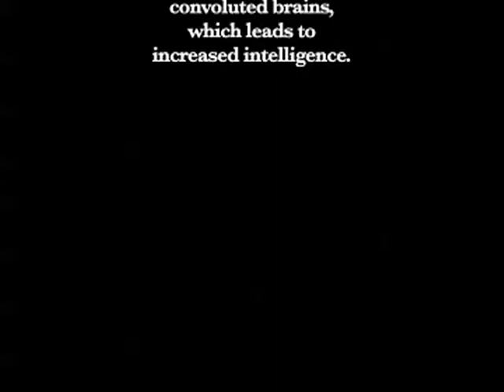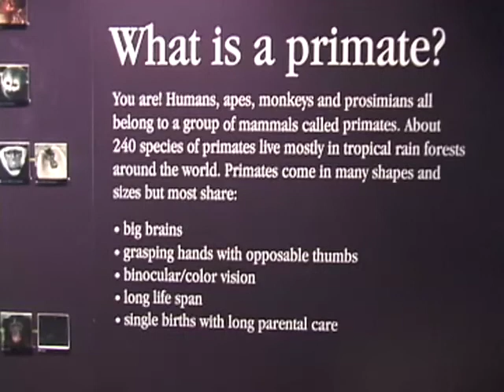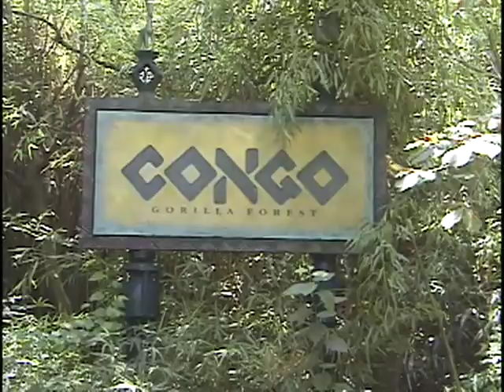Gorilla Therapy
The cast is composed exclusively of gorillas in the Bronx Zoo. They muse while quoting from Carl Jung's MAN AND HIS SYMBOLS all about the symbolism that links all of us primates. Special thanks to Julia from CAV initiatives.